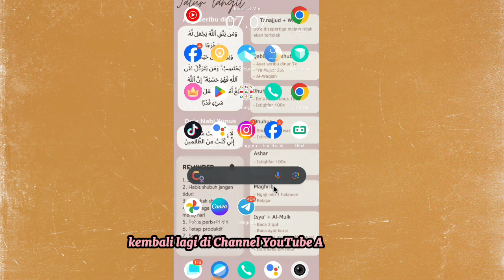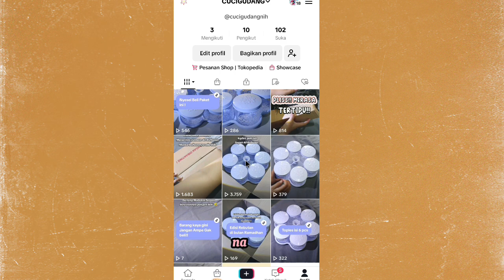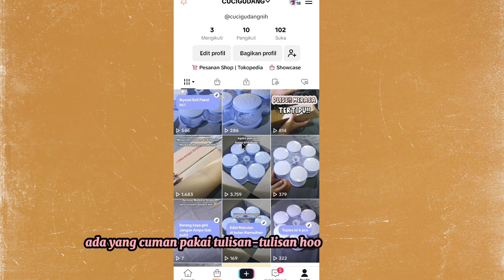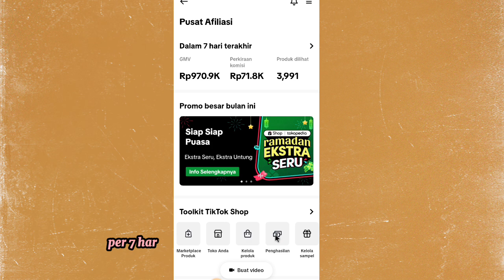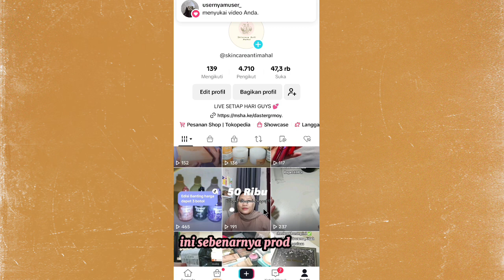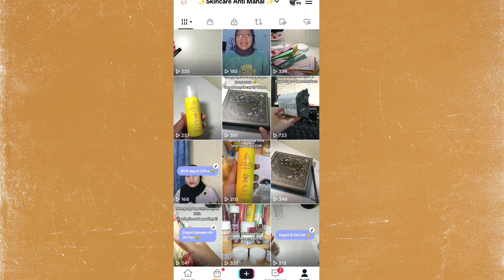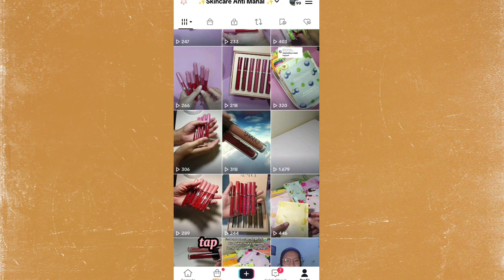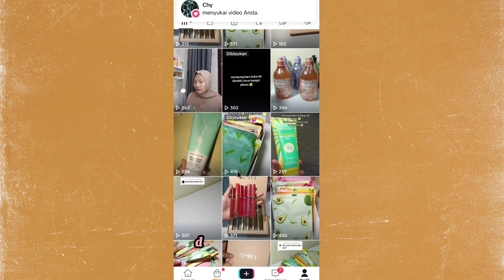CARA AKU BUAT KONTEN 3 KALI SEHARI ✨ CARA KAYA GINI NEMBUS BISA JEBOL ORDERAN 👍 Cobain Aja !!